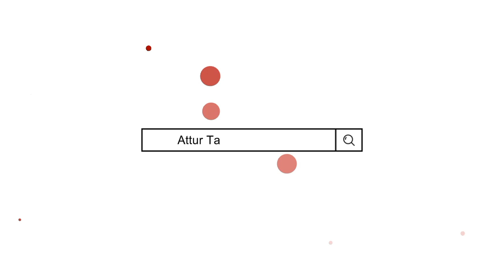குறைவான முதலீடு நிறைவான லாபம் AtturSelvam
வணக்கம் நண்பர்களே இந்த வீடியோ பதிவில் நான் அட்டை மசாலா தொழிலில் உலர் பொருட்கள் முந்திரி திராட்சை பேரிச்சை பழம் பாதாம் வேர்க்கடலை பட்டாணி போன்ற தின்பண்டங்கள் பொருட்கள் அட்டைகள் மூலம் நாமல் வியாபாரம் செய்ய முடியும் என்பதனை இந்த வீடியோ பதிவில் கூறி இருக்கின்றேன் வீடியோவை முழுமையாக பாருங்கள்